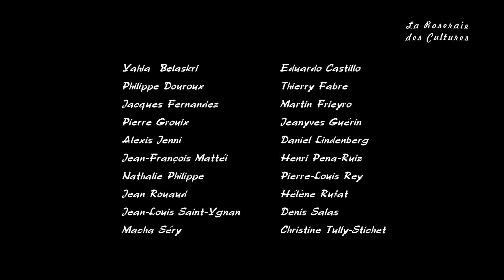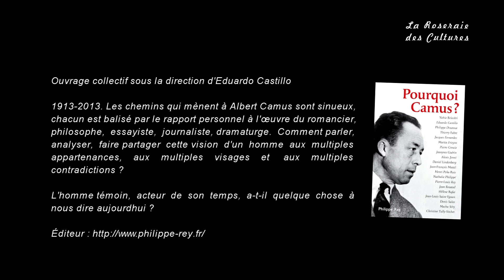"Camus et la Méditerranée", avec Yahia Belaskri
La Roseraie des Cultures - 6ème édition - Yahia Belaskri nous présente « Pourquoi Camus ? », ouvrage collectif sous la direction d'Eduardo Castillo. Modératrice, Nathalie Philippe.

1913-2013. Les chemins qui mènent à Albert Camus sont sinueux, chacun est balisé par le rapport personnel à l'œuvre du romancier, philosophe, essayiste, journaliste, dramaturge. Comment parler, analyser, faire partager cette vision d'un homme aux multiples appartenances, aux multiples visages et aux multiples contradictions ? L'homme témoin, acteur de son temps, a-t-il quelque chose à nous dire aujourd'hui ?

Dégoûté par le monde financier, il plaque tout et décide de voyager en Europe pour voir ce qu'il s'y passe. Ralph, sympathisant actif du mouvement indigné Pirates, imagine quant à lui une société différente.

Avec humanité mais aussi lucidité sur les possibles effets pervers de la victimisation, Mémona Hintermann et Lutz Krusche montrent que rien n'est jamais joué : nos destins nous appartiennent, et malgré les épreuves, il est toujours possible de s'en sortir. Un livre d'espoir.
Éditions Philippe Rey 2013

Yahia BELASKRI est né à Oran (Algérie). Après des études de sociologie, il est responsable des ressources humaines dans plusieurs entreprises algériennes puis se tourne vers le journalisme. Un an après les émeutes d'octobre 1988, il décide de s'installer en France.

À travers de nombreux articles, des essais et des nouvelles ainsi que sa participation aux travaux de recherches sur la Mémoire de la Méditerranée, il pose un regard critique empreint d'un profond humanisme sur l'histoire de ­l'Algérie, de la France et des rapports si conflictuels entre ces deux pays.

Nathalie PHILIPPE
Née en France, Nathalie Philippe, après des études supérieures de lettres classiques puis de littérature comparée à l'Université de Paris IV-Sorbonne où elle a découvert les littératures du Sud pour ne plus jamais les quitter, se consacre depuis plus de dix années à la découverte et à la promotion des livres d'Afrique, de la Caraïbe et de l'Océan Indien.

Journaliste culturelle et rédactrice en chef de la revue Cultures Sud, elle écrit, outre de nombreux articles pour la presse écrite et Internet, des poèmes.

Paroles d'auteurs !
est la parole donnée à Nathalie Philippe
- comme une promesse d'authenticité -  par de grands auteurs  issus d'Afrique subsaharienne, de la Caraïbe et de l'Océan indien.
 Il s'est agi pour elle de réunir non seulement des romanciers et poètes, mais aussi des historiens, sociologues et dramaturges.

20 octobre 2013 - Moulin de la Bièvre

La Roseraie des Cultures 2013
Salon du Livre et des Arts de L'Haÿ-Les-Roses

Vidéo : Philippe Barbier